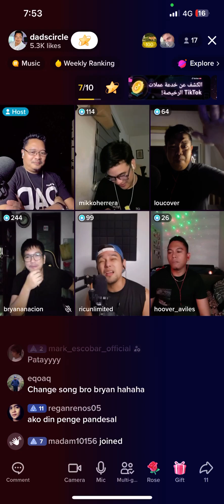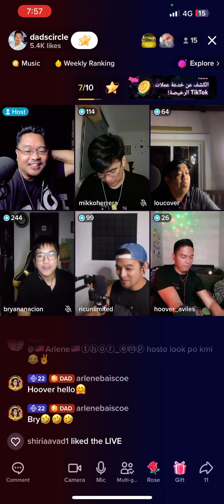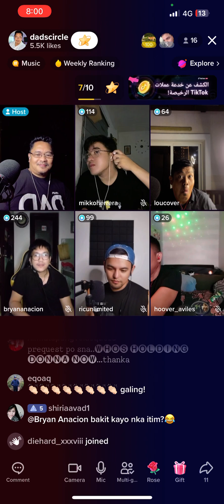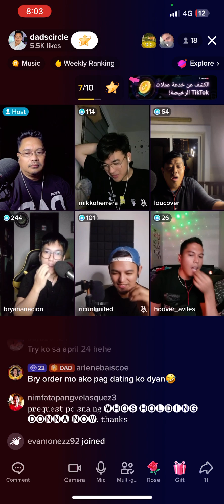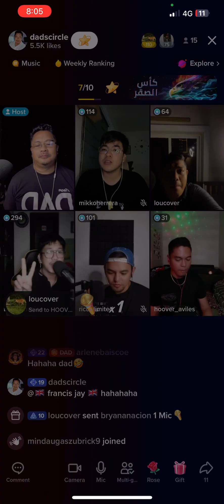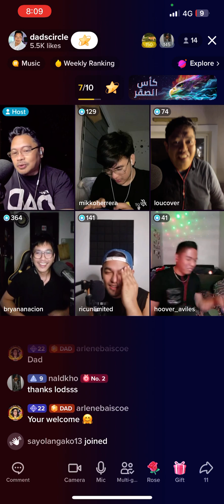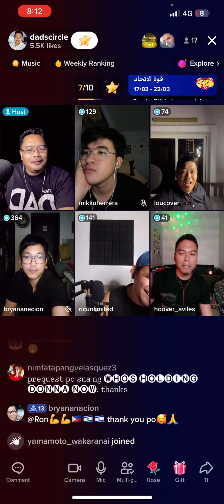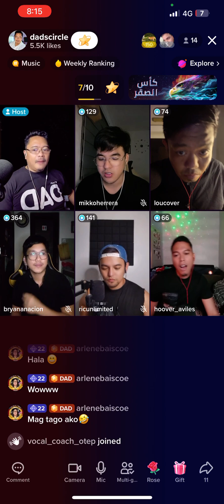Funny Sessions On Tiktok - Black Out